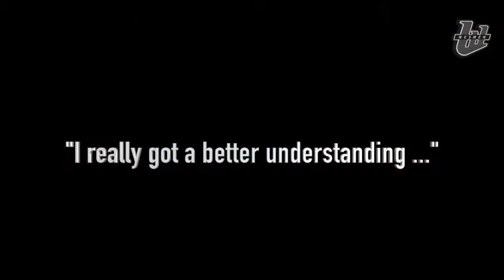Wesmen Recruiting: Karrisa Schneider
Newest Wesmen soccer recruit Karrisa Schneider, an Oak Park High School grad and NCAA D2 transfer, talks about her journey to UWinnipeg.